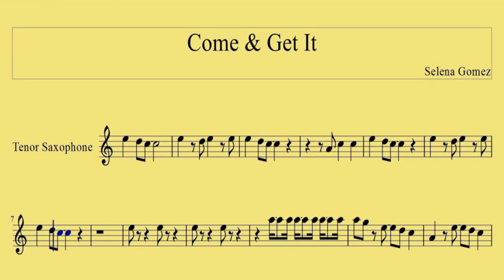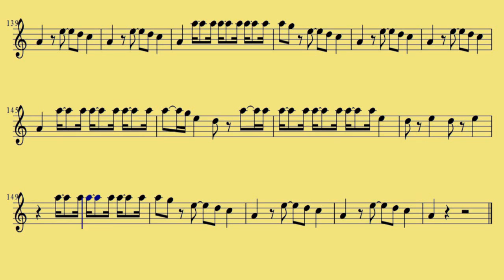Tenor Sax Come Get It Selena Gomez